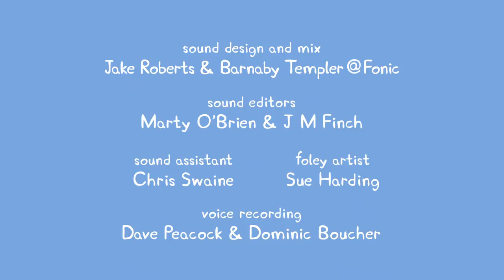Peppa Pig Compilation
Join the adventure of Peppa Pig and her friends in a world full of animals